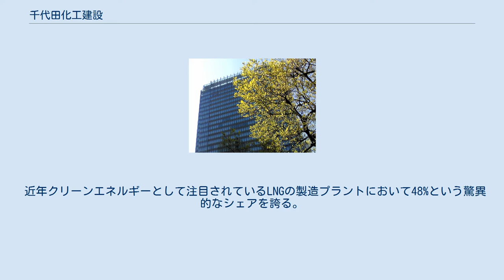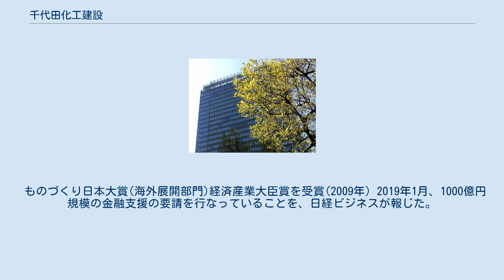千代田化工建設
子安オフィス・リサーチパーク 千代田化工建設株式会社（ちよだかこうけんせつ、英文名称:CHIYODA Corporation）は、日本の建設会社、エンジニアリング会社である。
東京証券取引所第2部上場。
 石油精製、石油化学、天然ガス液化などの大規模プラントの設計、調達、建設一括請負（Engineering、Procurement、Constructionの頭文字をとってEPC契約と称する）業務で国内外に多くの実績を持つ。
 日揮、東洋エンジニアリングと併せて「エンジニアリング御三家」と呼ばれる。
 当初は独立色が強かったが、バブル崩壊後に一度経営が傾き、長らくの間三菱グループや米ケロッグ・ブラウン・アンド・ルート(KBR)社の支援を受けて再建、再び民族系のエンジニアリング会社となり現在に至る。
（この関係から実質、三菱グループの一員扱いとなっている）。
 近年クリーンエネルギーとして注目されているLNGの製造プラントにおいて48%という驚異的なシェアを誇る。
 プラント建設実績国が40ヵ国以上であり、世界ブランドとしても揺ぎ無い地位を確立している。
 イラク北部の都市ベイジ(ar:بيجي)にあるイラク最大の石油精製所は千代田化工が建設し、施設改修の入札にも参加した。
 ものづくり日本大賞(海外展開部門)経済産業大臣賞を受賞(2009年) 2019年1月、1000億円規模の金融支援の要請を行なっていることを、日経ビジネスが報じた。